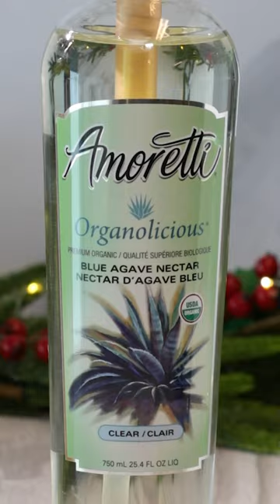How to Make a Vodka Snowflake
There's nothing quite like the joy of mixing up a festive cocktail to share with friends and family. The Vodka Snowflake is a dazzling cocktail that embodies the spirit of winter festivities. This is more than just a drink – it's a celebration in a glass. This enchanting elixir is perfect for festive holiday parties, bringing a touch of elegance and merriment to any gathering!

The secret ingredient - Amoretti Crema Di Vanilla Syrup, is a game-changer, infusing the cocktail with a rich, velvety sweetness that's impossible to resist. This syrup brings a premium quality to your beverage creations that is unmatched. So celebrate the season with the Vodka Snowflake, it is sure to impress! Cheers to good times and great flavors!